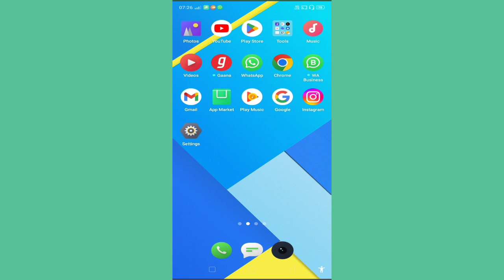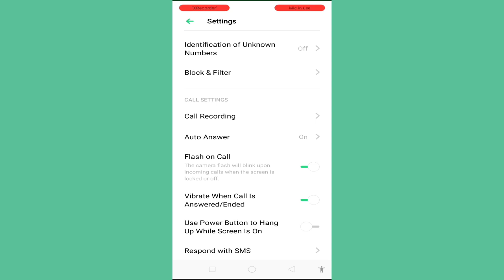How to Set Call Setting In Realme C33 Phone | Realme C33 Phone Me Call Setting Kaise Kare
How to Set Call Setting In Realme C33 Phone |

Realme C33 Phone Me Call Setting Kaise Kare |